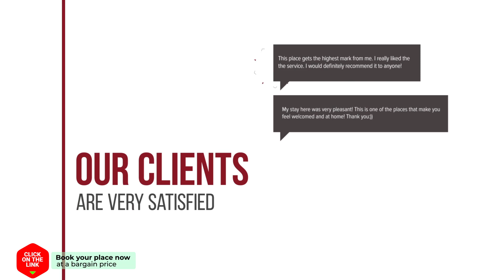Olive Garden hotel review | Hotels in Platanias | Greek Hotels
Olive Garden hotel video review. Hotels in Platanias, greek 3 stars hotels.